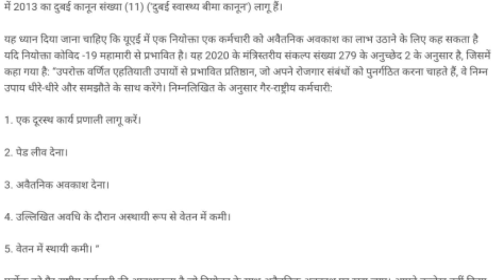दुबई कम्पनी वर्कर हेल्थ इंश्योरेंस पॉलिसी कितना जरूरी है? dubai visit visa.dubai visit visa price.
How important is the Dubai Company Worker Health Insurance Policy?,
UAE Dubai work in companies,
helth insurance company UAE,
UAE Dubai labour low 2013 health insurance,

IFSC CODE-SBIN0031123
GOOGLE PAY NO.9414503812
PAYTM NO.9414503812
PHONE PAY NO.9414503812
CALL TIME-10AM-5PM
SUNDAY CLOSED

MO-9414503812